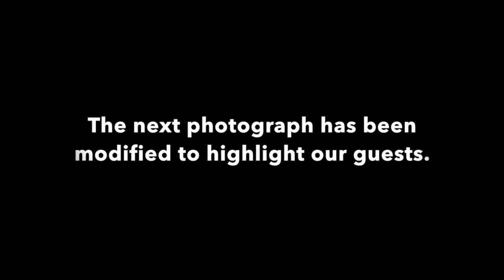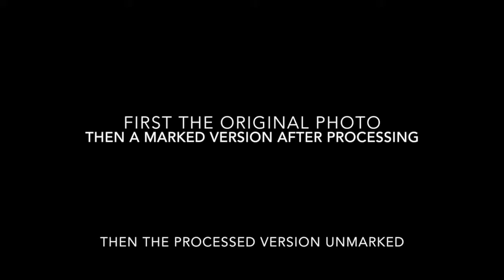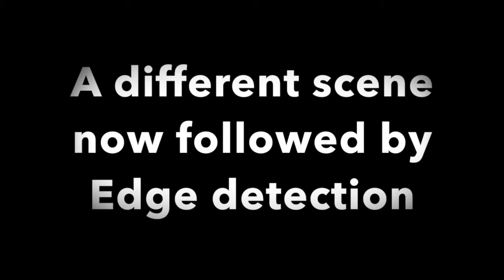Photos of Aliens and their Equipment in NYC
While some await proof of intelligent life in the Universe, I and other observant people not caught up watching the other ironically named E.T. on television have been claiming that 'they' are already here. Have been here. And apparently, are planning on staying here.  They design in the clouds riding their invisible vimana UFOs of many shapes and designs.  Not that there is much we can do about this. But to be aware is to be alive (I hope!) You don't need any special cameras or equipment to see this.  Just be observant. And think outside the box.